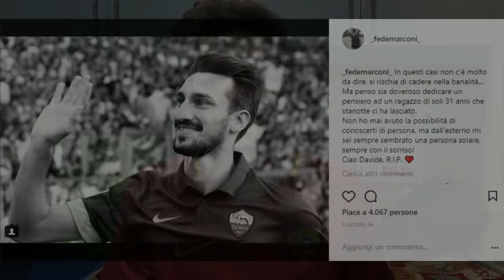PROBLEMI DA RISOLVERE - La mia Carriera #29 (FIFA 18)